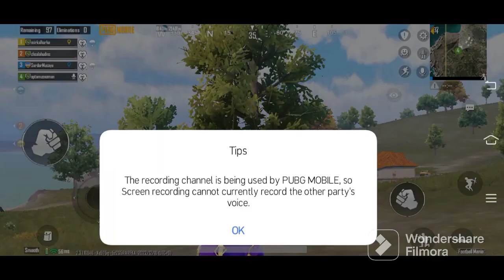pubg new game play video pls like it.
hey come check out Discord with me and my ints I'd is nomy52